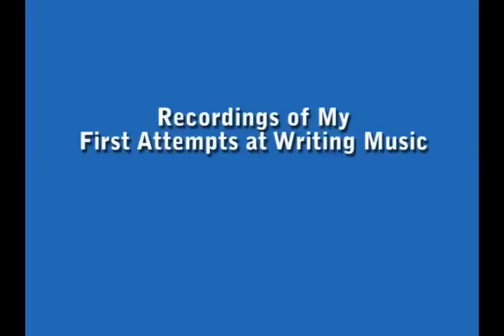Music Composition Exercises - Excerpts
Recordings of my first attempts to teach myself how to write music.